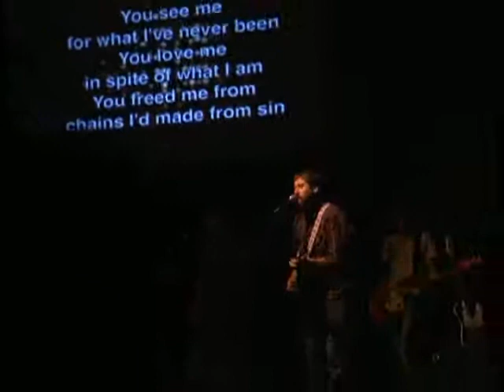Making Malorie-LIVE@24 PART ONE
24 Church's Worship Band - "Making Malorie" LIVE in concert @24 Church. Back when we only had one screen.